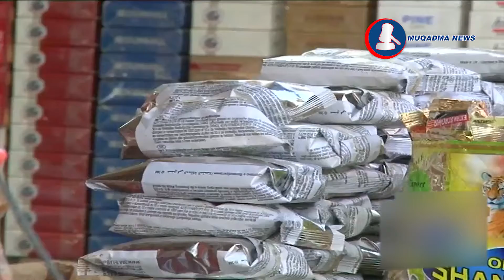Why Not Include Names Of Specific Vendors? Questions Arose Over Special Branch's Confidential Report